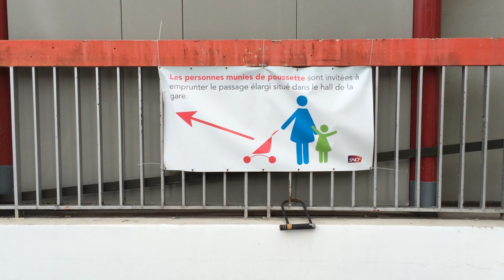L’escalator en panne à la gare d’Aulnay-sous-Bois